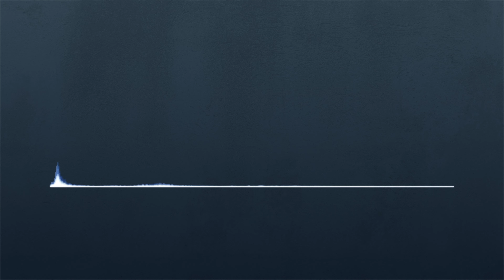Farting Funny Farts Sound Effect | SFX Free for Non-Profit Projects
Funny farts sound effect recording. Different farting sounds. This SFX sound is free for your non-profit project.